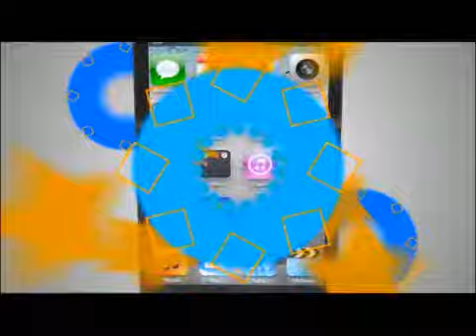TVC Hoy Mismo- Hondureños pagan L32 adicionales en energía desperdiciada por culpa de la ENEE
Televicentro TVC tvcplay TelevicnetroHN El titular de la Asociación Nacional de Industriales (Andi), Fernando García, explicó este lunes que en el recibo se pagan 32 lempiras por energía botada, que se pierde por culpa de la Empresa Nacional de Energía Eléctrica (ENEE).